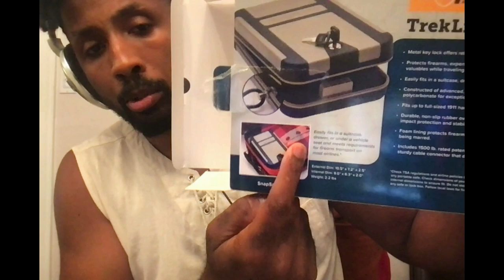TrekLite Lock Box by SnapSafe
My background is in photography, IT, education, theatre, sports, and customer service.

I am available for hire for photography events and projects.   I am also available for voice-overs, speaking, and theatrical engagements.